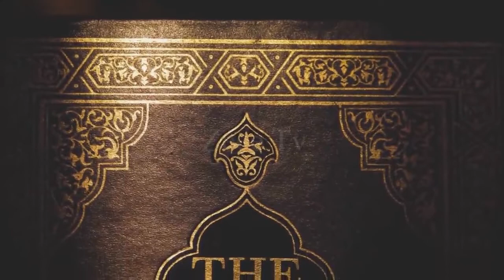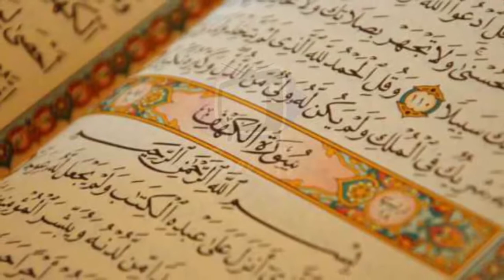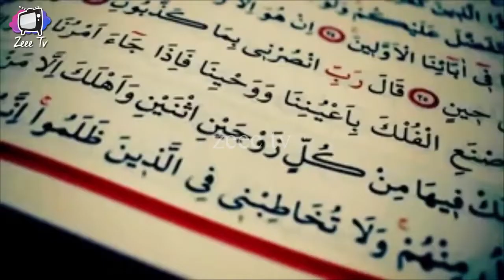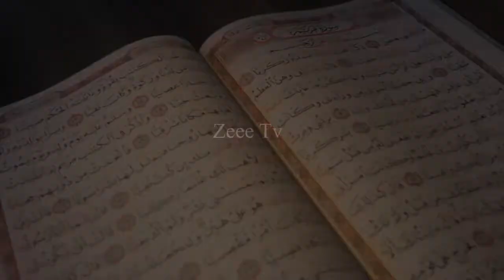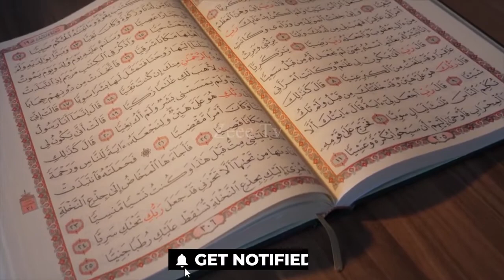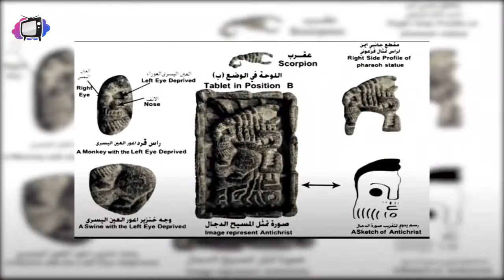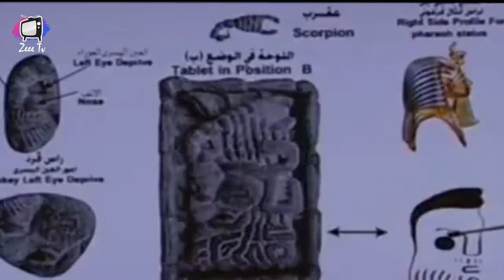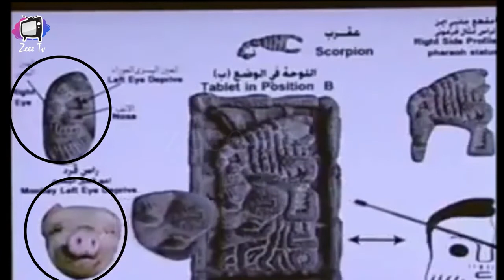How Hazrat Khalid bin Waleed | Yajoj Majo | Hazrat Ibrahim as Ka Mojza|Hazrat Suleman| mysterious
Welcome to the academy of Zeee Tv,  If you are a knowledge seeker for New and interesting Science and technology, Islamic History and Entertainment related Videos then come Join Us.

00:00:00 How Hazrat Khalid bin Waleed killed a witch on the orders of Hazrat Muhammad/ حضرت خالد بن ولید نے
00:06:36 Who are Yajoj Majoj and Where are they Now Explained | Hindi / Urdu

00:12:50 Hazrat Ibrahim as Ka Mojza | Prophet ibrahim | Namrood | Machar/

00:21:47 Hazrat Suleman aur Jinnat Ka Waqia Prophet Solomon Story | Qasas ul Anbiya حضرت سلیمان علیہ السلام

00:26:09 mysterious tablet 3000 years old found Real Pictures of Prophet Musa Dajjal-Amazing Discovery Urdu

How Hazrat Khalid bin Waleed killed a witch on the orders of Hazrat Muhammad/ حضرت خالد بن ولید نے
Al-ʻUzzā (Arabic: العزى al-ʻUzzā [al uzzaː]) was one of the three chief goddesses of Arabian religion in pre-Islamic times and was worshiped by the pre-Islamic Arabs along with al-Lāt and Manāt. A stone cube at Nakhla (near Mecca) was held sacred as part of her cult. She is mentioned in Qur'an 53:19 as being one of the goddesses that people worshiped.

Uzza the garden
According to Easton's Bible Dictionary, Uzza was a garden in which Manasseh and Amon were buried (2 Kings 21:18, 26). It was probably near the king's palace in Jerusalem, or may have formed part of the palace grounds. Manasseh may probably have acquired it from someone of this name. Another view is that these kings were culpable of idolatry and drew the attention of Ezekiel.[10]

Who are Yajoj Majoj and Where are they Now Explained | Hindi / Urdu

Yajooj Majooj kon hian? Aur Hazrat Zulqarnain aur Yajooj Majooj ki Deewar se kya talaq hia. This video is the Complete Story of "Yajooj Majooj" & Hazrat Zulqarnain with Reference of Quran Majeed. Must Watch till end. Yajooj Majooj Hazrat Nooh Aleh Salam ke teesray betay yafas ki aulaad mein se hain. yeh insani nasal ke do barray wehshi qabeeley guzar chuke hain jo –apne ird gird rehne walon par bohat zulm aur zyadtyan karte aur insani bastiyan taq taaraaj kar dete they. Quran Majeed ki ayaat, torait ke mtalb aur tareekhi shawahid se maloom hota hai ke yeh log shumal mashriqi asia mein zindagi busr karte they aur –Apne wehshiana hamlon ke nateeja mein asia ke janoobi aur maghribi ilaaqon mein museebat barpaa karte they. baaz tareekh daano naay un ke rehaishi ilaqay ko moscow aur baaz ka khayaal hai ke yajooj o majooj ke shehar tabbet aur chain se بحرمنجمد shumali taq aur maghrib mein turkistan taq phailay hue they. Hazrat Zulqarnain ke zamane mein Yajooj Majooj ke hamlay wabaal jaan ban gaye they, un ki rokkk thaam ke liye Zulqarnain naay pahoron ke mabain onche aur mazboot sad ( deewar ) taamer farmai. Zulqarnain aur sdِ Zulqarnainn ka zikar quran kareem ki surah main majood hia. Tareekh ki mashhoor shakhsiyation mein yeh daastaa’n kis par muntabiq hoti hai, is silsilay mein mfsrin ke darmain ikhtilaaf hai.

 Hazrat Ibrahim as Ka Mojza | Prophet ibrahim | Namrood | Machar/

Abraham, known as Ibrahim (Arabic: إِبْـرَاهِـيْـم‎, romanized: ʾIbrāhīm, pronounced [ʔɪbraːˈhiːm]), in Arabic, is recognized as a prophet and messenger in Islam[1][2] of God. Abraham plays a prominent role as an example of faith in Judaism, Christianity, and Islam. In Muslim belief, Abraham fulfilled all the commandments and trials wherein God nurtured him throughout his lifetime. As a result of his unwavering faith in God, Ibrahim was promised by God to be a leader to all the nations of the world.[3] The Quran extols Ibrahim as a model, an exemplar, obedient and not an idolater.[4] In this sense, Abraham has been described as representing "primordial man in universal surrender to the Divine Reality before its fragmentation into religions separated from each other by differences in form".[5] The Islamic holy day Eid al-Adha is celebrated in memory of the sacrifice of Abraham, and each able bodied Muslim is supposed to perform the pilgrimage to pay homage at the Ka‘bah (Arabic: كَـعـبَـة‎) in the Hijazi city of Mecca, which was built by Abraham and his son Ishmael as the first house of worship on earth.[6]

Muslims believe that the prophet Abraham became the leader of the righteous in his time, and that it was through him that Adnanite-Arabs, Romans and Israelites came. Abraham, in the belief of Islam, was instrumental in cleansing the world of idolatry at the time. Paganism was cleared out by Abraham in both the Arabian peninsula and Canaan. He spiritually purified both places as well as physically sanctifying the houses of worship. Abraham and Ismāʿīl (Ishmael) further established the rites of pilgrimage,[7] or Ḥajj ('Pilgrimmage'), which are still followed by Muslims today. Muslims maintain that Abraham further asked God to bless both the lines of his progeny, of Isma'il and Isḥāq (Isaac), and to keep all of his descendants in the protection of God.